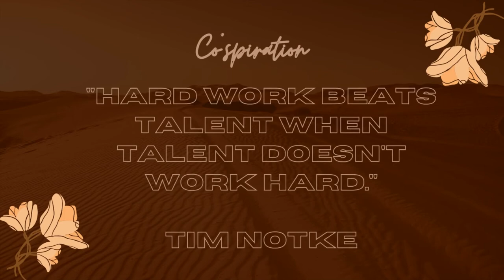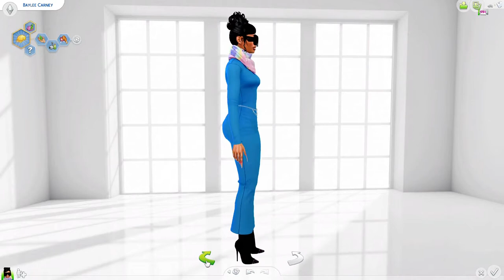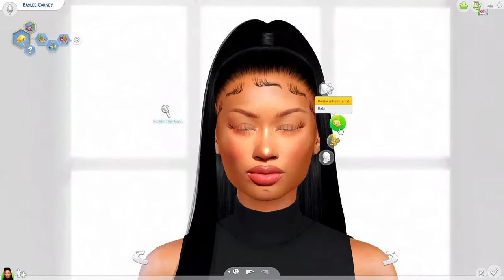DESIGNER | LOUIS VUITTON LOOKBOOK (Part 2) | CC LINKS || SIMS 4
Stay Safe.